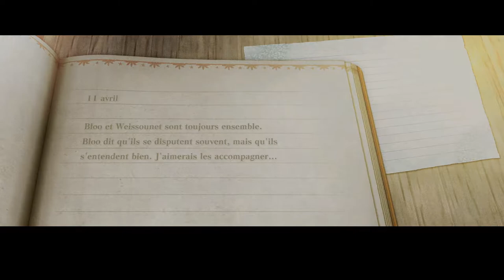L'ÉPISODE DE LA DÉPRESSION ! - NieR Replicant V1.22474487139... Épisode 20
Parmi les moments les plus durs du jeux.. On enchaîne deux phases de l'enfer x)